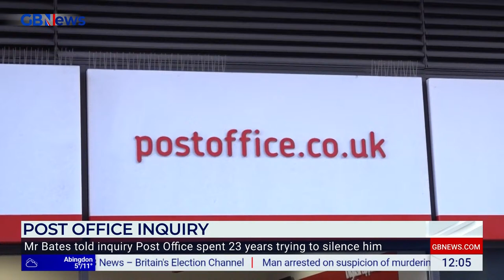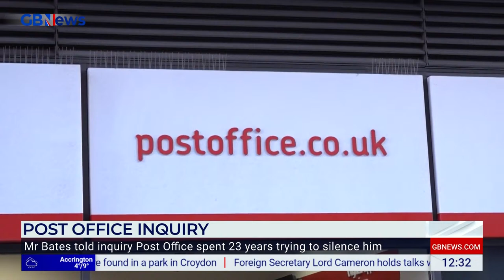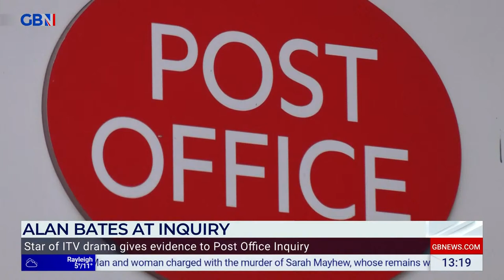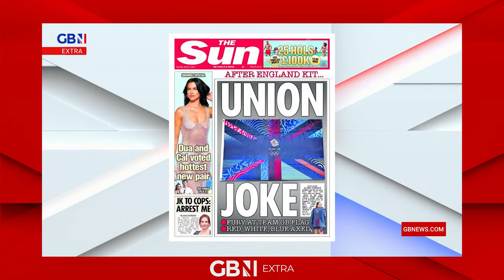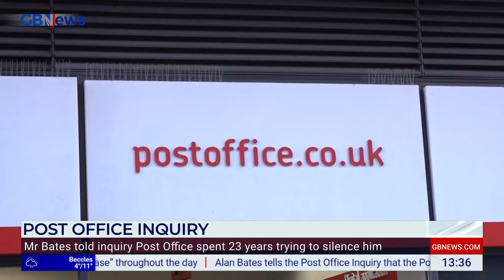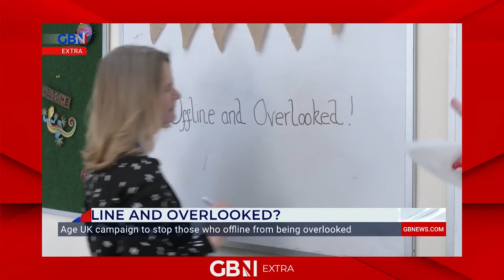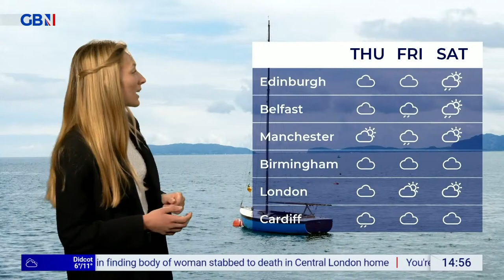Good Afternoon Britain | Tuesday 9th April